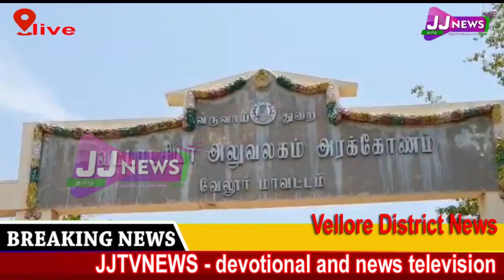Vellore # district news#JJtvNEWS devotional and news television4